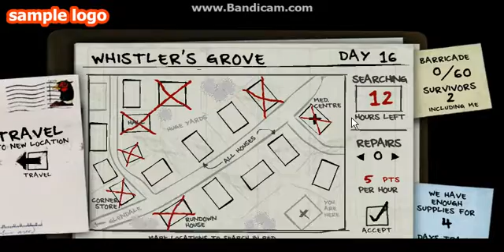The last stand 2 - Ep 1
this a video of my new series it is a flash classic its last stand two and we are in our journey to reach union city wish me and my chainsaw luck